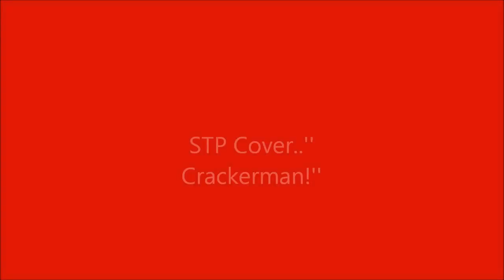STP ''Crackerman'' cover by,The A.D.D. Band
video of my band